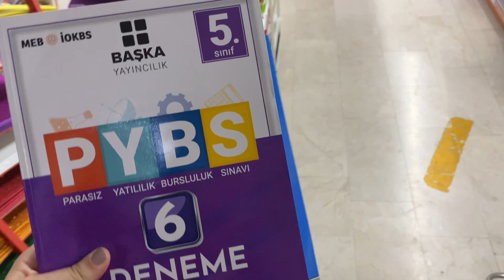Günlük Vlog | Benimle Bir gün | Köye Gittik 🌼🐝 | Bugün Neler Yaptım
Herkese merhaba canlar 🌸
Dolu dolu benimle bir gün vlogu çektim.Neler yaptım, nerelere gittim ve neler yedim sizlerle paylaştım. Umarım severek ve beğenerek izlersiniz.
İyi Seyirler❣️

Instagram hesabım: @kbraduvarci